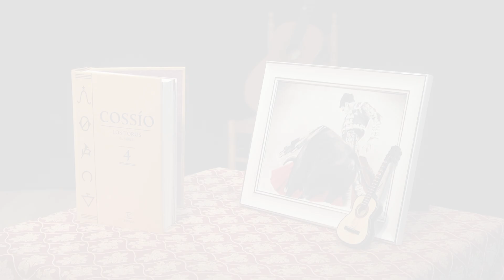Elvira Higueras - Confrontación 1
Ejercicio de Confrontación I, en el que el actor debe interpretar un rol totalmente opuesto a sus más firmes principios y creencias, y justificarlo como si realmente lo creyera.